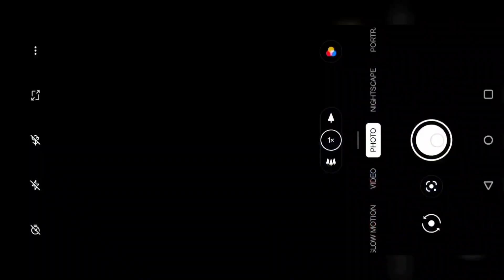habibi birthday vlog 😍viralvlogs viral youtubeshorts bike bikelife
BIKE COLLECTION - KTM RC 200 BS6 l RE BULLET 350

CAR COLLECTION - FORD ECOSPORT

VIDEO EDITOR - SHIVANJAL SHARMA

CAMERA - Cason CN10

PHONE - ONEPLUS 9R